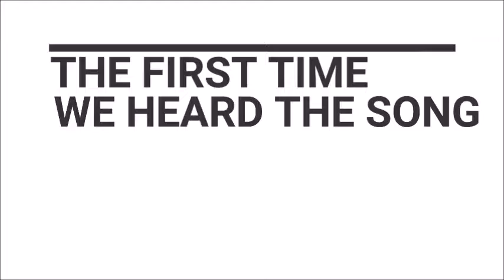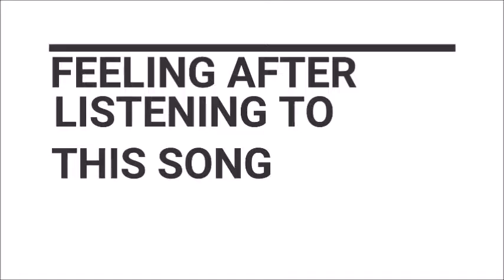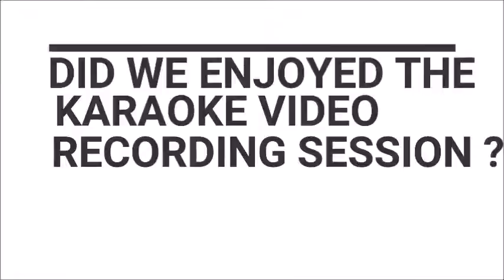LAX 2005 GROUP DISCUSSION ( WE'LL BE ALRIGHT )